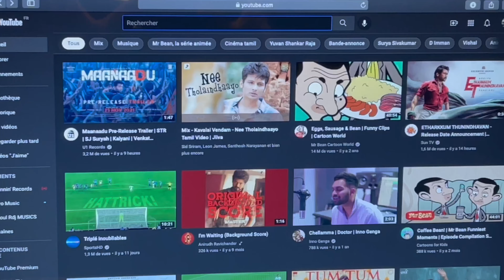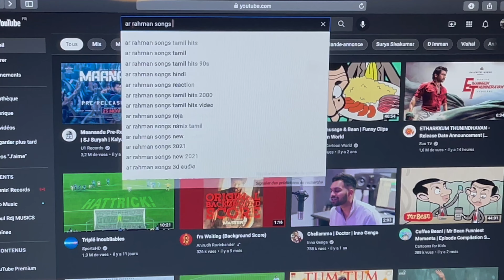URVASHI URVASHI/Raoul.RDJ/Chandrou Ragunath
Hello everyone,

Welcome to a new cover song by Raoul.RDJ which is entitled " Urvashi Urvashi" , a blockbuster 90's song composed by Ar.Rahman sir.
Hope you will like end enjoy it...
Today is a very special day because it's my birthday and I am so excited and happy to publish this.